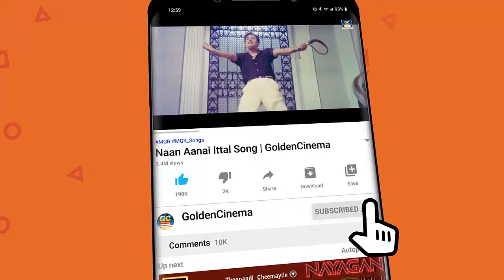தனிமையில் கேட்கும் இளையராஜா காதல் மெலோடிஸ் | Ilayaraja Tamil Love Songs HD.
Movies
ShortFilms
Special Programs
Events
Movie News